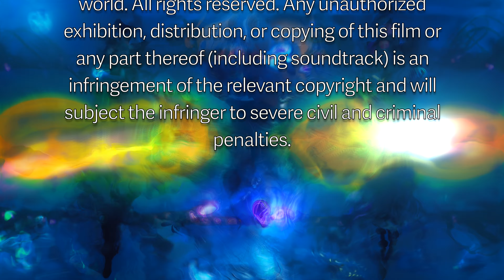Dar - Latent Perception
Music from Dar's project: "Nothingness".